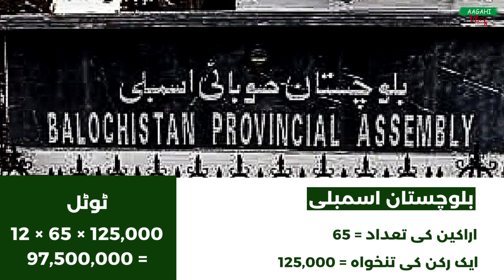MPA, MNA & Minister Salary | Pakistani Assemblies Salary | MNA & MPA Luxury Life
In this video, we will tell you how much the salary of the members of provincial assemblies and national assembly and ministers in Pakistan is. What allowances do they get? What facilities are available? The video will be collected according to the correct information.
A video that will amaze you